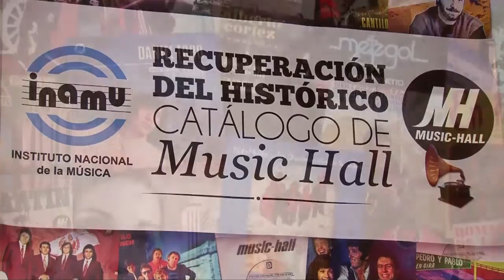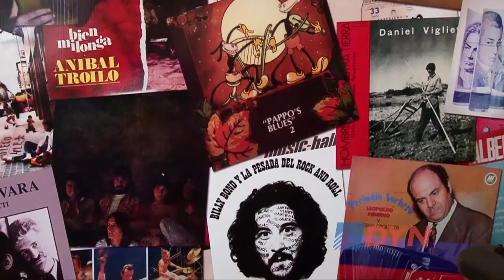El rescate de un historico catalogo musical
El presidente del Instituto Nacional de la Música, Diego Boris, detalló a DyN cómo fue el proceso para recuperar más de 1.500 discos nacionales que pertenecían a la extinta discográfica Music Hall. El archivo cuenta con los inicios de Charly García, Pappo, León Gieco y demás. Los discos ahora se podrán reeditar